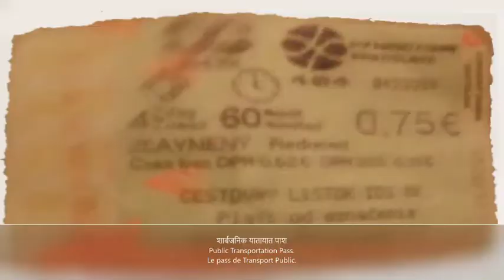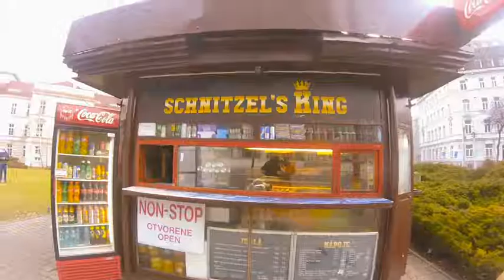Bratislava Slovakia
City,